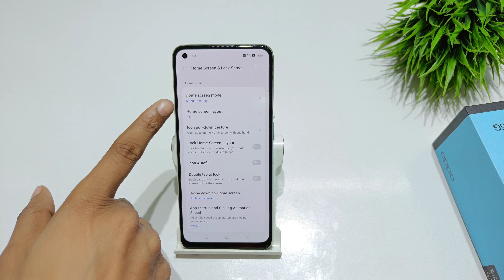How to set app drawer in Oppo F21s pro | Oppo F21 pro me app drawer ko kaise set kare